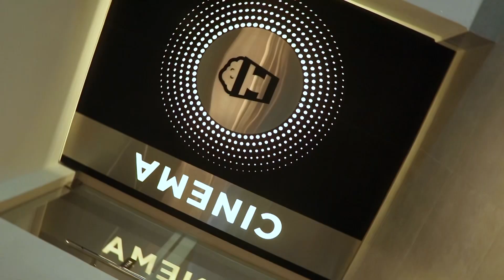Vive en Panamà con vista al mar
En edificio Costanera con alquiler y venta de nuevos apartamentos con la mejor ubicación de Panamà